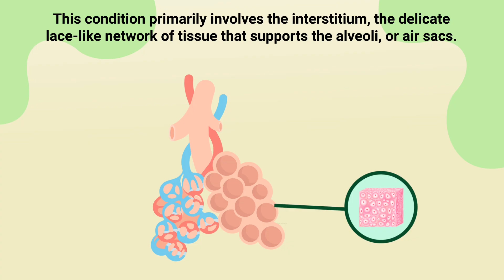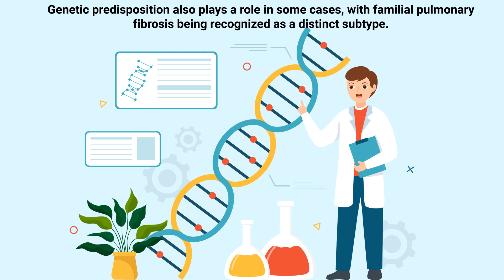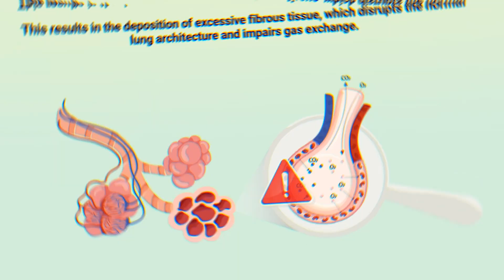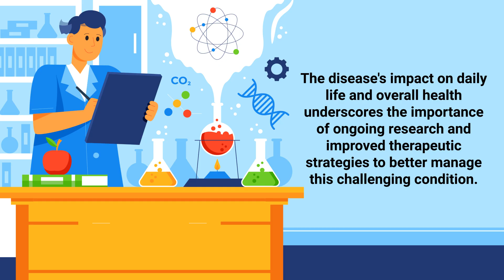Pulmonary Fibrosis Does THIS to Your Lungs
How does pulmonary fibrosis affect the lungs? Can it cause damage to the respiratory system? Watch this video to find out!

Pulmonary fibrosis is a chronic and progressive lung disease characterized by the thickening and scarring of lung tissue, which significantly affects lung function. This condition primarily involves the interstitium, the delicate lace-like network of tissue that supports the alveoli, or air sacs. In healthy lungs, the interstitium is thin and allows for efficient gas exchange between the alveoli and the bloodstream.

However, in pulmonary fibrosis, the interstitium becomes thickened and stiff due to excessive fibrous tissue formation, a process known as fibrosis. The onset of pulmonary fibrosis can be insidious, with symptoms often developing gradually.

Early signs include shortness of breath, particularly during physical exertion, and a persistent, dry cough. As the disease progresses, these symptoms become more pronounced and can severely impact a person's quality of life. The shortness of breath may become constant, and patients often experience fatigue, weakness, and chest discomfort.

In advanced stages, even simple daily activities like walking or climbing stairs can become challenging. The underlying cause of pulmonary fibrosis is not always identifiable, which is referred to as idiopathic pulmonary fibrosis (IPF). However, known risk factors include long-term exposure to environmental pollutants, such as silica dust, asbestos fibers, and certain agricultural or industrial chemicals.

Other potential causes include radiation therapy, certain medications, and autoimmune diseases like rheumatoid arthritis and systemic sclerosis. Genetic predisposition also plays a role in some cases, with familial pulmonary fibrosis being recognized as a distinct subtype. The pathophysiology of pulmonary fibrosis involves a complex interplay of inflammatory and fibrotic processes.

Chronic injury to the alveoli triggers an abnormal wound-healing response, leading to the activation of fibroblasts and myofibroblasts, which are cells responsible for producing collagen and other extracellular matrix components. This results in the deposition of excessive fibrous tissue, which disrupts the normal lung architecture and impairs gas exchange.

The stiffening of the lung tissue reduces lung compliance, making it harder for the lungs to expand during inhalation, thus leading to reduced lung volumes and increased work of breathing. As the disease advances, hypoxemia, or low blood oxygen levels, becomes a common complication due to the impaired gas exchange. This can lead to further complications, including pulmonary hypertension (high blood pressure in the lung arteries) and right-sided heart failure, known as cor pulmonale.

These conditions exacerbate the patient's symptoms and can significantly shorten life expectancy. Currently, there is no cure for pulmonary fibrosis, and treatment focuses on managing symptoms and slowing disease progression.

⏰TIMESTAMPS
0:00 - Intro
0:43 - Pulmonary Fibrosis
1:15 - Undelying Cause
1:35 - Other Potential Cause
2:01 - Chronic Injury
3:07 - Therapeutic Options
3:17 - Early Diagnosis
3:46 - Disease Impact